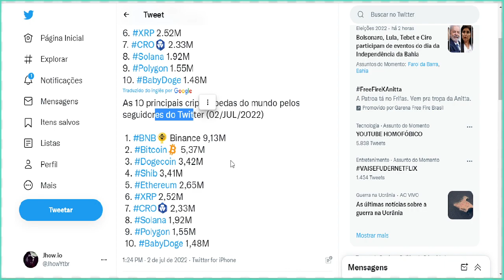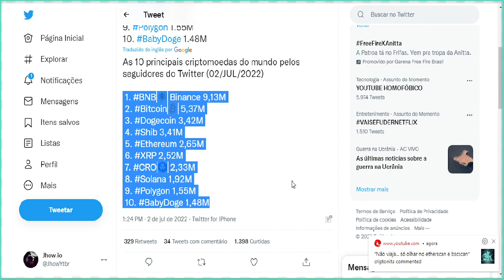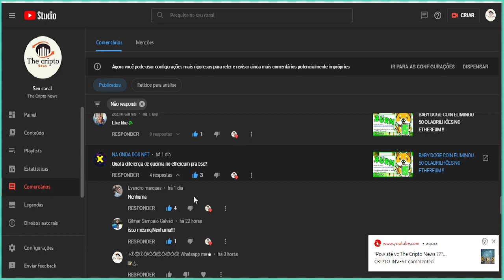AS 10 CRIPTOMOEDAS MAIS SEGUIDAS NO TWITTER (JUL/2022)